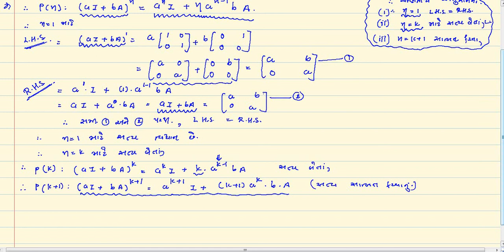Lec 16 | MATRICES (શ્રેણિક)| NCERT | 12 Sci | MATHS| GUJARATI